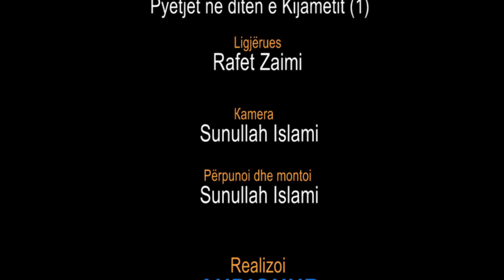Pyetje në ditën e Kijametit (1) - Hoxhë Rafet Zaimi - Hutbe